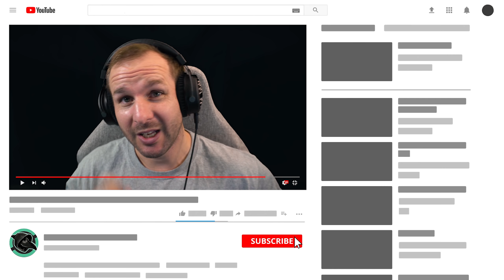Raid Episode #75 - Season 2 - Escape from Tarkov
Welcome back to another Episode of the raid series Season 2 coming out Monday - Friday every week for the wipe! Displaying a full playthrough with tutorial like tips and tricks to lead to success in the world of Escape from Tarkov